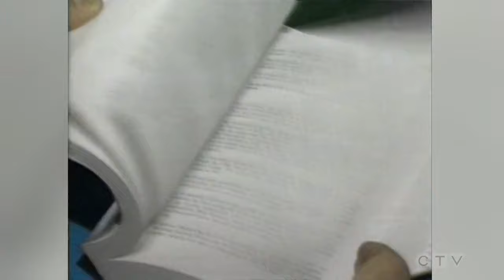1987 Archive | Deschenes Commission report on Nazi war criminals in Canada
Archive: Justice Jules Deschenes' report found there are at least 20 people living in Canada who may be guilty of Nazi war crimes.